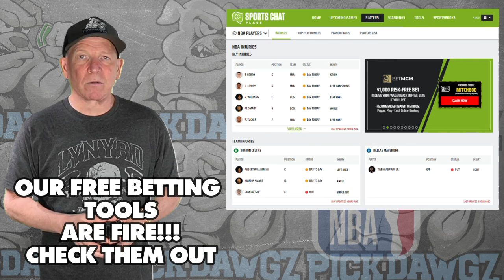Los Angeles Clippers vs Oklahoma City Thunder 1/16/24 NBA Free Picks & Predictions | NBA Betting Tip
The Oklahoma City Thunder face the Los Angeles Clippers in Tuesday's NBA Basketball action. Get Mitch's NBA Pick and Prediction for this game.